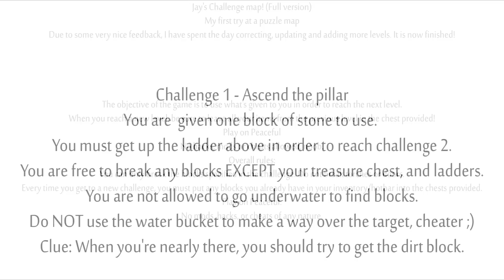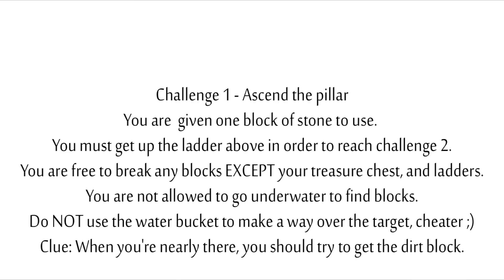Jay's Challenge Map (Challenge 1) Feat. Fallmier and Chachi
Sequential challenges from this map to be uploaded weekly (Hopefully)!

Hey guys! It's been a while since I've done a video, but here is the first video of the Fall! With FALL-mier! HAHA

Lol anyways, just give Fallmier some time to get his POV onto his channel.

If any of you are wondering about Skyblock, or maybe a certain Transformers video... don't worry, I'm working those out.

Chachi Mann